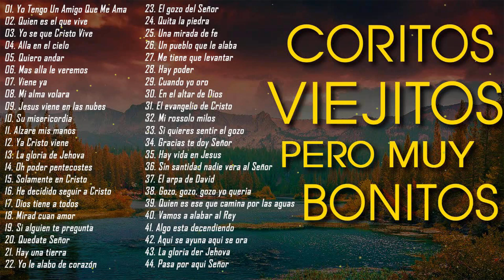44 Coros pentecostales viejitos pero muy bonitos 120 Minutos de coritos pentecostales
44 Coros pentecostales viejitos pero muy bonitos 120 Minutos de coritos pentecostales
44 Coros pentecostales viejitos pero muy bonitos 120 Minutos de coritos pentecostales
44 Coros pentecostales viejitos pero muy bonitos 120 Minutos de coritos pentecostales